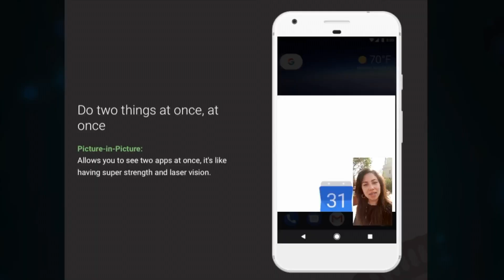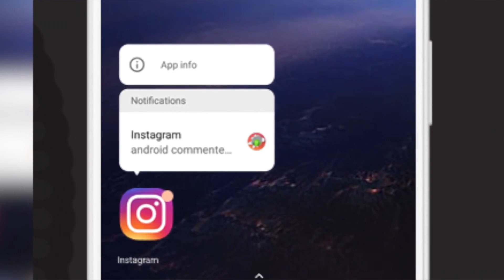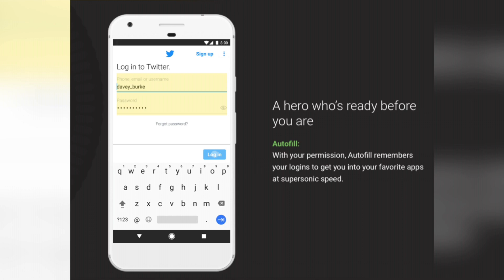ANDROID 8.0 OREO (ANDROID O) - TODAS las NOVEDADES y DISPOSITIVOS COMPATIBLES, en español REVIEW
En este vídeo os contamos todas las novedades y características del nuevo Android 8.0 OREO. Os contamos cuando podrás actualizar a Android 8.0 Oreo y cuales serán los primeros smartphones en recibir esta actualización.